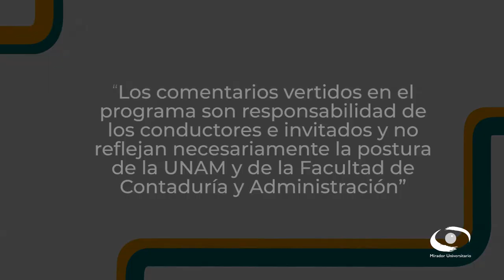Criptoactivos | 21 FEB 24 | Consultorio Fiscal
En este programa los expertos nos enseñan que las criptomonedas o criptodivisas, se definen como una representación digital de valor o derechos, es decir, son activos que no existen de forma física. Además, mencionan que los criptoactivos permiten que cualquier persona con conocimientos en programación e informática sea capaz de desarrollar productos y servicios que asemejan a los ofrecidos por el sistema financiero tradicional.

En el caso de México, mencionan, la regulación actual sobre el uso de criptoactivos se encuentra principalmente en la Ley para Regular las Instituciones de Tecnología Financiera, conocida comúnmente como Ley Fintech y que las autoridades fiscales mexicanas se han expresado de forma conjunta sobre los riesgos de utilizar activos virtuales y han sido enfáticos en la prohibición actual que tienen las instituciones financieras para celebrar y ofrecer operaciones con criptoactivos a sus clientes.

Transmisión: 21 de Febrero 2024 por Canal 22.1 | 29 de Abril 2024 por TVUNAM

Invitados: L.C., M.I. y E.P.I.O.R.P.I. Miguel Ángel Morales Rodríguez, L.E. Javier Esteban Mor
Coordinación académica: Dr. José Ricardo Méndez Cruz
Idioma: Español
País: México